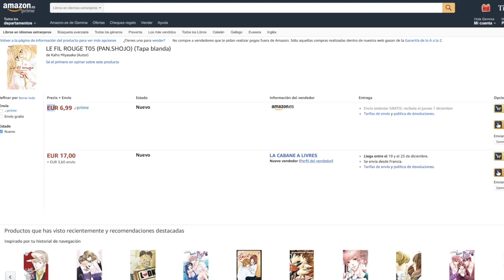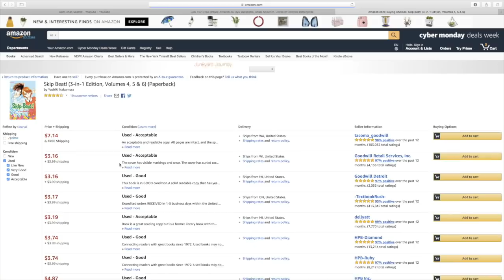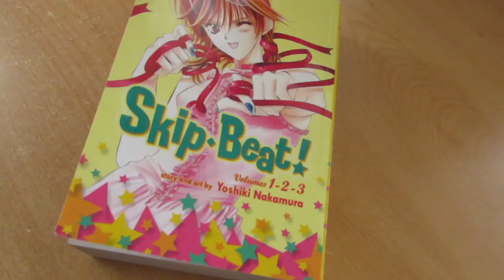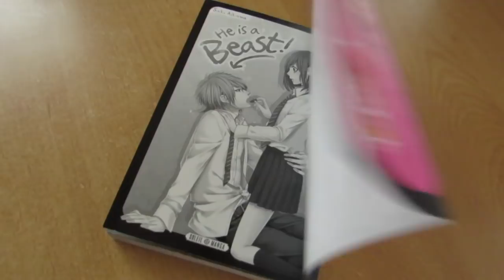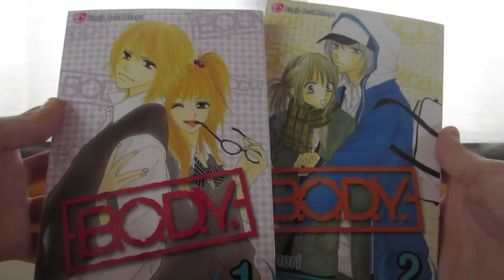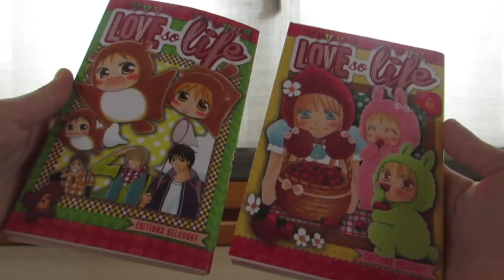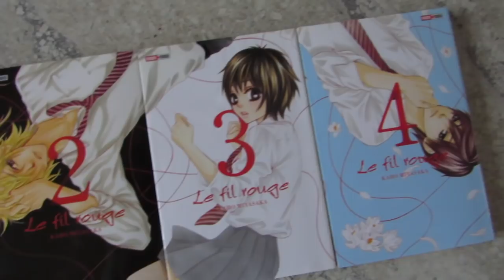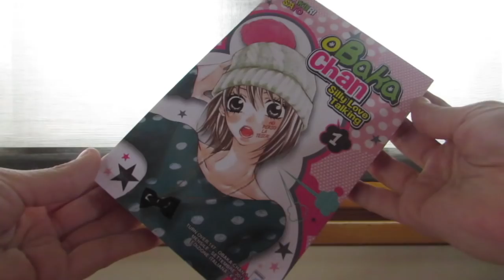MANGAS EN OTROS IDIOMAS | Mi experiencia, precios, calidad y mis colecciones💘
ABRID DESCRIPCIÓN PARA VER LOS LINKS! 💘

Holi! Hoy os vengo a hablar un poco de los mangas en otros idiomas, la experiencia que tengo yo, la primera vez que busqué mangas en otros idiomas, el primer pedido y la primer vez leyendo un manga en otro idioma; también donde los compro, sus precios y la calidad que tienen! Y de paso también os enseño las colecciones que tengo jeje

También he encontrado la de Amazon para más opciones de mangas en ingles, francés, italiano y alemán (hasta en japonés)
BookDepository (creo que los gastos de envío en ésta página siempre son gratis, pero no hay variedad de ofertas más baratas; aunque he visto que hay más precios baratos, dentro de lo que cabe).

💘 WHAKOOM: gemchan_scarlet